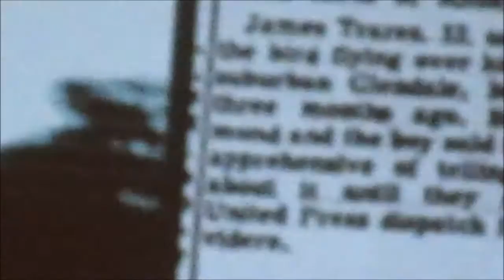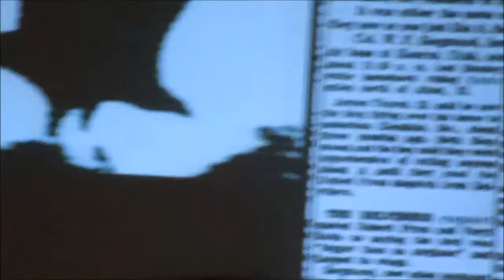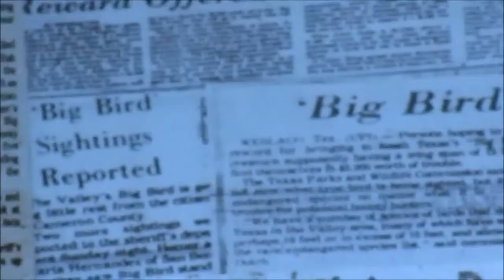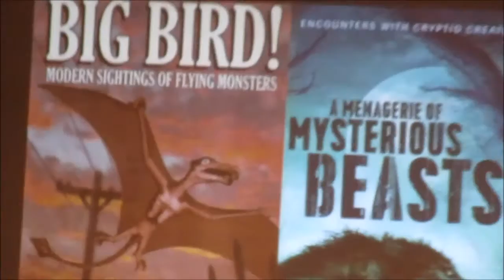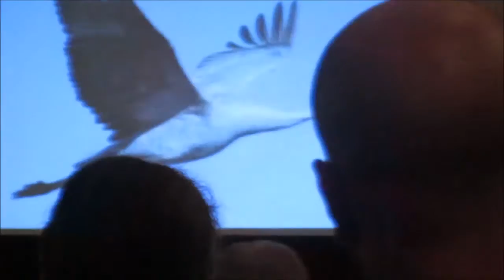Mothman Festival 2016: Ken Gerhard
Ken Gerhard, author of books such as "Encounters with Flying Humanoids" and co-star of History Channel's "Missing in Alaska".

SPEAKING TOPIC: "Flying Cryptids". Reports of Thunderbirds, living pterodactyls, giant bats, some recent reports and how these might tie to the Mothman phenomenon.